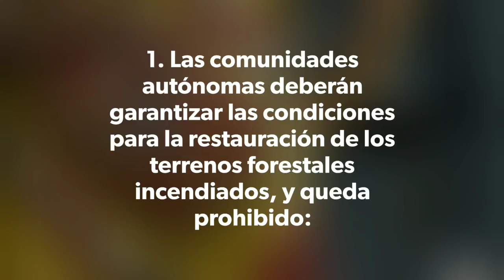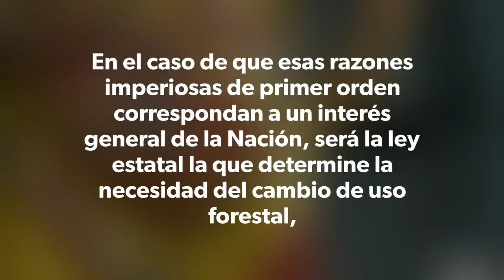Ley de Montes, en relación a los Incendios forestales de Galicia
Mucho se está hablando de la.intencionslidad de los incendios. La ley de Montes deja claros los supuestos de cambio de uso del suelo tras un incendio. No te dejes engañar por el populismo.